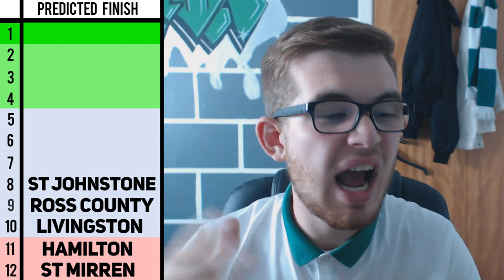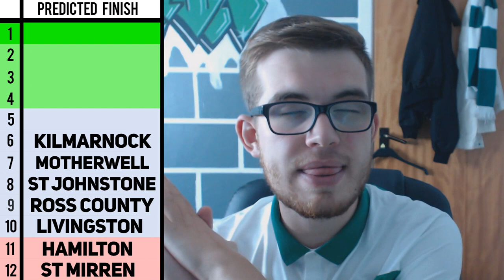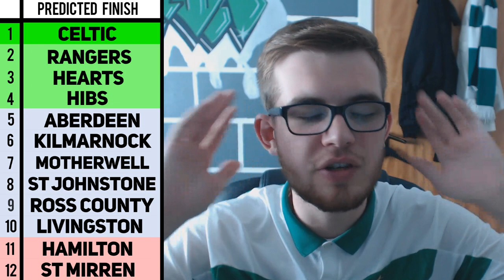SCOTTISH PREMIERSHIP 2019/20 TABLE PREDICTIONS! | WILL CELTIC WIN 9 IN A ROW?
Hail Hail!